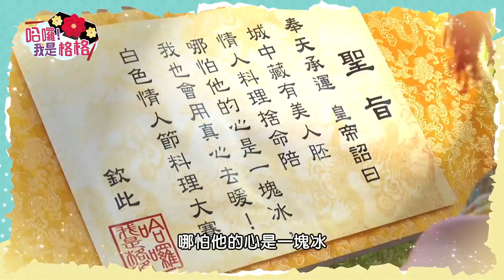情人節料理大賽！ 女神下廚變地獄料理？feat.陳語謙【哈囉！我是格格EP1】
詩雅格格與空靈女神陳語謙廚藝PK！
主題料理變地獄料理？巧克力、西瓜通通加進去？
今天要把滿滿的愛給大家～
白色情人節快樂❤️❤️